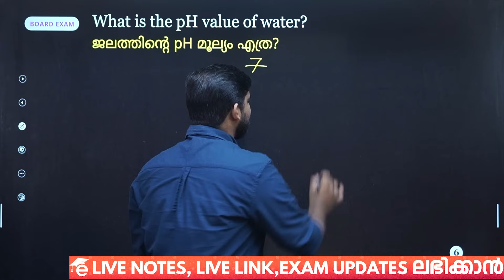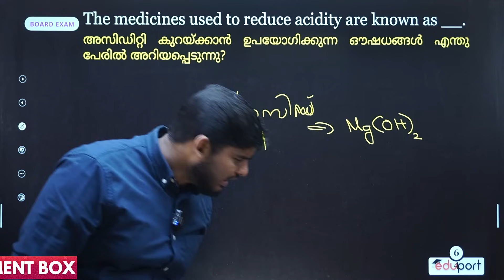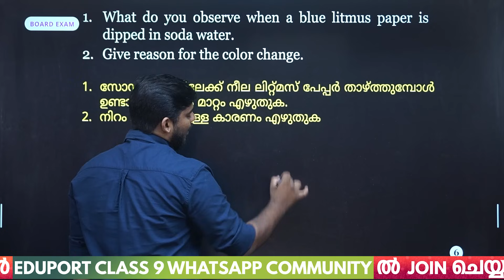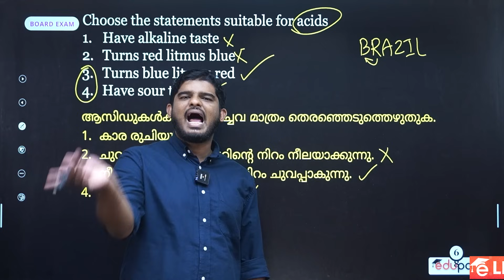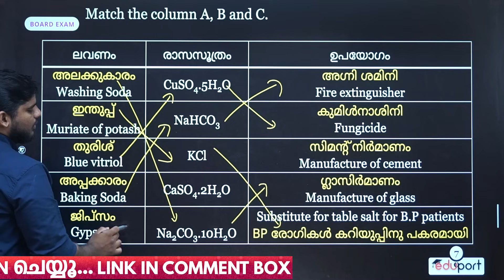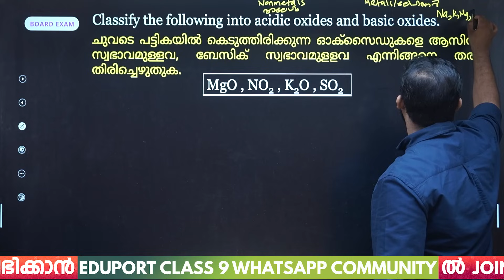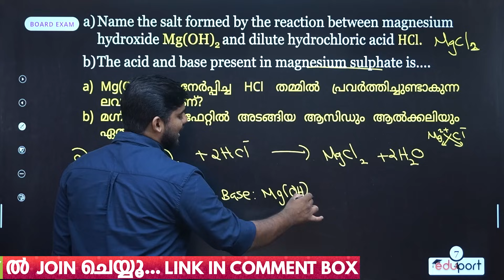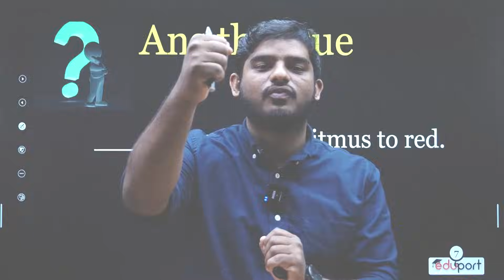Class 9 Chemistry | Sure Questions | Chapter 5. Acids, Bases & Salts | Eduport Class 9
Are you struggling with understanding acids, bases, and salts? Look no further! In this video, we'll go through sure questions for class 9 chemistry, specifically in Chapter 5. Follow along with Eduport Class 9 to master this topic and ace your exams!